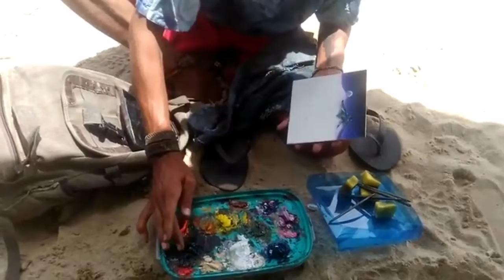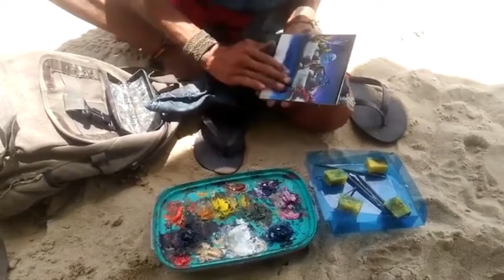PARATY 2017(OBRA DE PINTURA FEITO EM PISO)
Quando passamos em paraty em 2017, tivemos o prazer de conhecer esse artista que nos deixou gravar ele fazendo esse lindo quadro para nós.